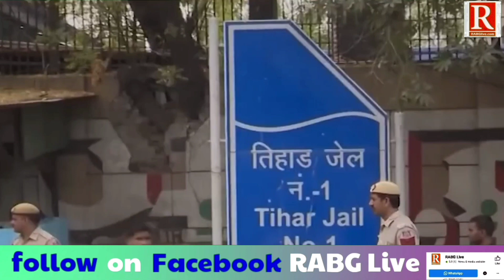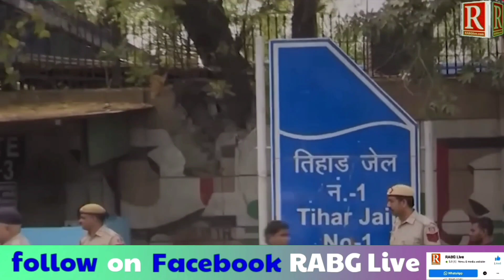'अदालत कानून से चलती है, सियासी दबाव से नहीं...', केजरीवाल की गिरफ्तारी को बताते हुए HC ने क्या कहा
'अदालत कानून से चलती है, सियासी दबाव से नहीं...', केजरीवाल की गिरफ्तारी को सही बताते हुए HC ने क्या-क्या कहा